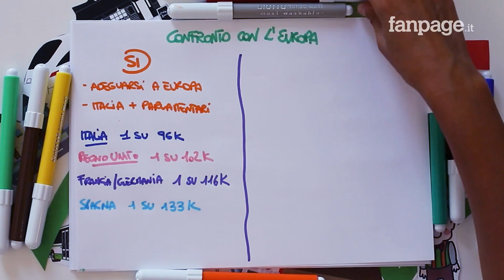Referendum sul taglio dei parlamentari: le ragioni del Sì e del No, spiegate semplicemente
- di Zeina Ayache

Referendum sul taglio dei parlamentari: perché votare Sì o No

Il 20 e 21 settembre saremo chiamati a votare per il referendum confermativo sulla riforma della Costituzione che taglia il numero dei parlamentari. La riforma prevede una riduzione da 630 a 400 del numero dei deputati e da 315 a 200 di quello dei senatori elettivi.

Chi vota Sì/No

Quasi la totale maggioranza dei partiti in parlamento ha votato a favore del taglio, ai cittadini viene ora chiesto se appoggiare, votando Sì, o respingere, votando No, questa possibilità.

Sì in Parlamento:

M5s

Lega

Fratelli d’Italia

PD

Forza Italia (che ora lascia libertà di voto)

Italia Viva (che lascia libertà di voto)

altre formazioni minori

No:

+Europa

Azione

Sinistra Italiana

altre forze politiche e molti dissidenti dei partiti schierati per il Sì.

Confronto con l’Europa

Il Sì sostiene che il taglio è necessario anche per adeguarsi alla media europea, considerando che l’Italia è il Paese con il più alto numero di parlamentari elettivi. considerando la Camera, la proporzione tra cittadini e rappresentanti eletti è:

Italia – 1 su 96k

Regno Unito – 1 su 102k

Francia/Germania – 1 su 116k

Spagna – 1 su 133k

Con la riforma andremmo a

Italia – 1 su 151k

Il No sostiene che il nostro numero di parlamentari non sia alto, quanto piuttosto sia adeguato alla conformazione del territorio, a ragioni storiche e alla necessità di rappresentare anche tutte le minoranze.

Rappresentanza

La questione rappresentanza è centrale.

Il Sì sostiene che il taglio dei parlamentari non incide sulla rappresentanza dei cittadini perché ad oggi esistono altri organi che affiancano il Parlamento nei processi legislativi (Regioni, Parlamento Europeo).

Inoltre, con la prossima legge elettorale sarà garantito un diritto di tribuna ai piccoli partiti e ogni Regione avrà un numero minimo di parlamentari.

Il No sostiene che il taglio dei parlamentari mette in pericolo il pluralismo, la democrazia e la rappresentanza territoriale dei cittadini, questo perché i collegi elettorali diventeranno molto più grandi, ogni parlamentare dovrà rappresentare più lettori e la soglia di sbarramento per entrare in parlamento si alzerà.

Costi della politica

Il Sì ci ricorda che il taglio dei parlamentari permetterebbe un risparmio di circa 400 milioni di euro a legislatura.

Il No ci ricorda che questo taglio rappresenterebbe in realtà un risparmio minimo per la spesa pubblica pari allo 0,007%, e allo stesso tempo però ridurrebbe la democrazia.

Autonomia del Parlamento

Per chi vota sì, un Parlamento meno numeroso significa taglio di sprechi e clientele, oltre che della possibilità per i cittadini di controllare meglio i propri rappresentanti.

Per il No, invece, meno parlamentari significa maggiore peso dei partiti, più potere ai leader politici e meno libertà per gli stessi parlamentari.

Efficienza del Parlamento

Per il Sì con meno parlamentari si lavorerà meglio e in modo ottimizzato, perché si velocizzerebbe anche il lavoro di Giunte e Commissioni, con l’eliminazione di tempi morti e lungaggini burocratiche.

Per il No, la riforma taglia solo il numero dei parlamentari ma non incide sui veri intoppi della macchina legislativa, in particolare sul bicameralismo paritario. In pratica, Camera e Senato continuerebbero a fare esattamente lo stesso lavoro.

Se sei arrivato fin qui, evidentemente non avevi le idee chiarissime su come votare al referendum, dunque speriamo di esserti stati di aiuto.

La sola cosa che conta è che qualunque decisione tu prenda sia libera, informata e consapevole.